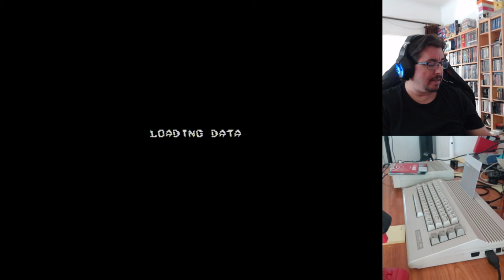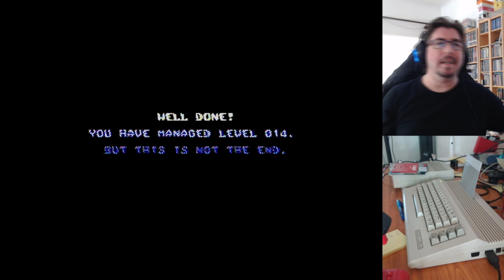C64: PuPu - Die Level 11 bis 20 (2024)